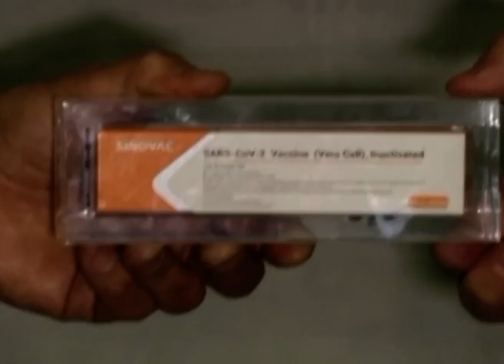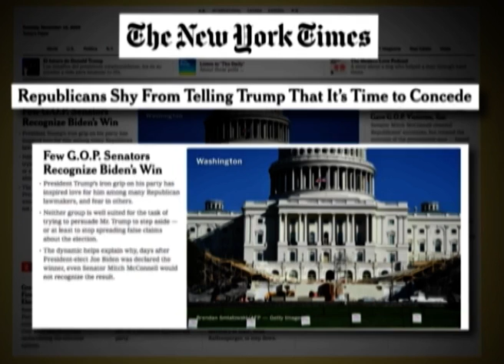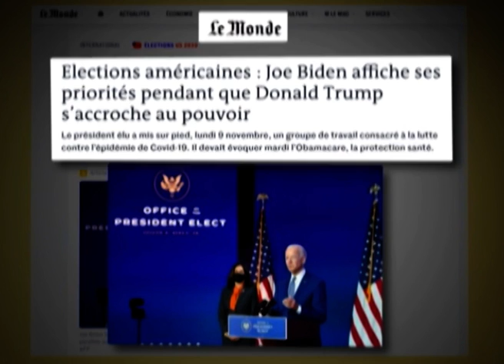Canção Nova Noticias Edição da Manhã 10/11/2020